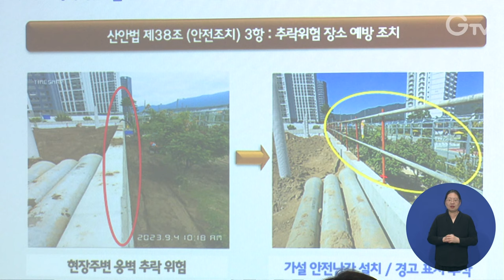도, ‘노동안전지킴이’ 104명 발대식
경기도는 15일 대한산업안전협회 의정부교육장에서 오후석 경기도 행정2부지사와 시군에서 활동하는 노동안전지킴이 40명 등 약 60여명이 참석한 가운데 ‘노동안전지킴이’ 발대식을 가졌습니다.

올해 선발된 104명의 노동안전지킴이들은 산업안전 자격증 보유 또는 안전관리 3년 이상의 경력자들로, 전년도 기준인 국가기술자격이나 1년 이상의 경력에 비해 지원자격을 강화했습니다.

노동안전지킴이는 활동기간인 3월부터 12월까지 50인 미만 산업현장을 순회 점검하며 위험성 평가와 같은 중대재해처벌법 의무사항을 지도하고 안전문화 확산을 위한 활동도 수행할 계획입니다.